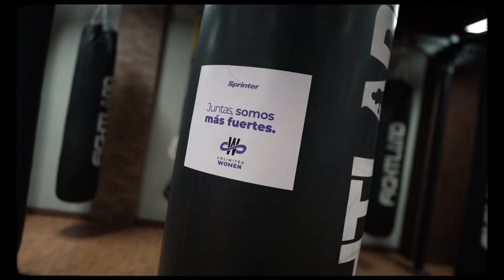Juntas somos más fuertes 💜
Un asalto más🥊

Descubre todo lo que sucedió en el evento ""Unlimited Women"" de Sprinter Club el día 8M en Madrid.

Las participantes asistieron a una inspiradora charla de la mano de la boxeadora Irene Gordo para después poner lo aprendido en práctica en una empoderadora sesión de boxeo. Para finalizar, las socias disfrutaron de un catering saludable post-entreno 💪.

¿Quieres ver cómo fue esta experiencia Sprinter? Haz clic 💜.